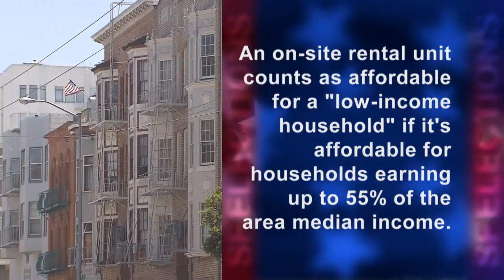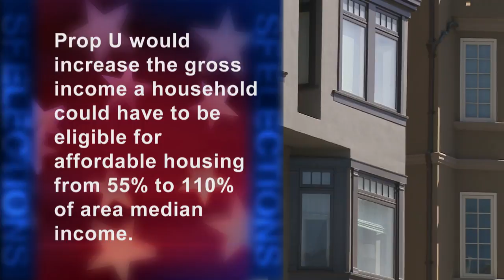Proposition U: Affordable Housing Requirements for Market-Rate Development Projects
Proposition U: Affordable Housing Requirements for Market-Rate Development Projects, will be before the voters of San Francisco this November.